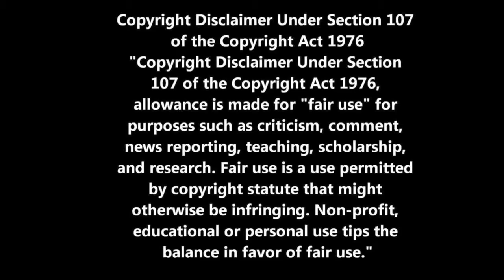Panic! At the Disco: Hallelujah (Fan baked music video: Don't you panic, Mr. Urie》the censored cut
My sincerest apologies for the censorship... Copyrights and whatnot. I really enjoyed how this turned out. Thanx for watching :3